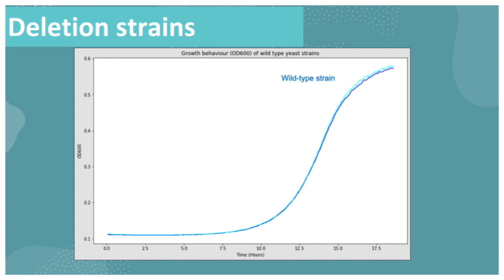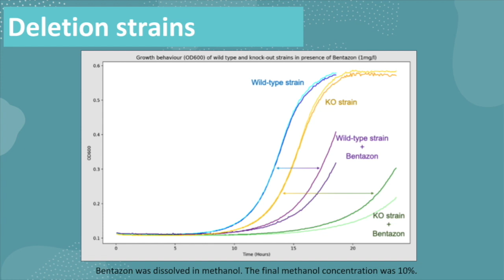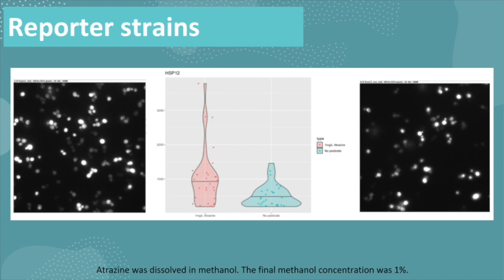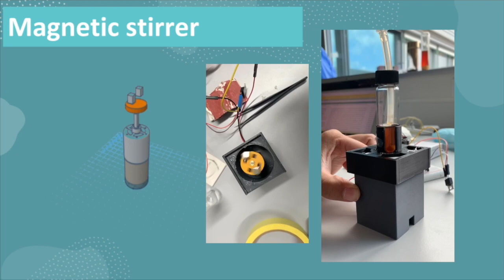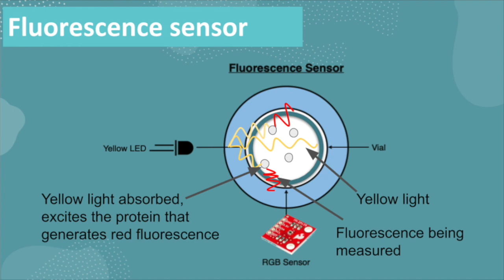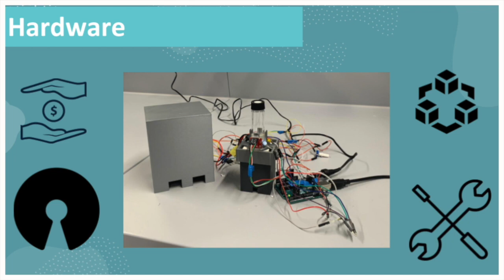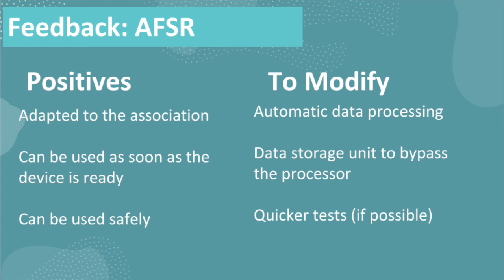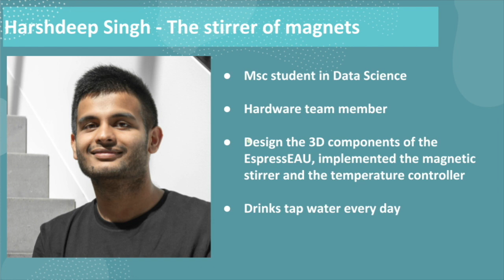iGEM2020 EPFL: EspressEAU - Team Presentation [English]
Water is an essential resource that we regularly use for drinking, cooking and food processing. Hence, it is important to ensure that it is safe for consumption. EspressEAU serves as an analysis of general water quality. We aimed to create a safe, low-cost, and easy-to-use system that can enable on-site testing of water at home or in small communities. We hypothesized that genetically engineered yeast could be used as biosentinels by hijacking the yeast stress response pathway using either deletion strains or fluorescent reporter strains that are sensitive to water contaminants. These biosentinels are grown in a DIY system with temperature control, stirring, and two optical detectors for fluorescence and density, allowing us to monitor growth and fluorescence of the yeast, and thus detect the presence of contaminants in the water sample. We hope our project will facilitate frequent water testing of local water sources.